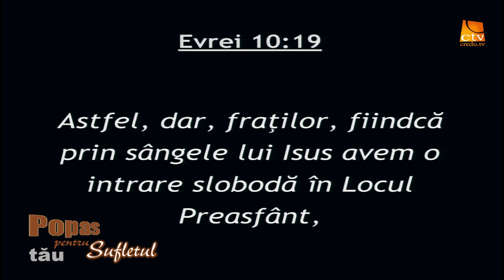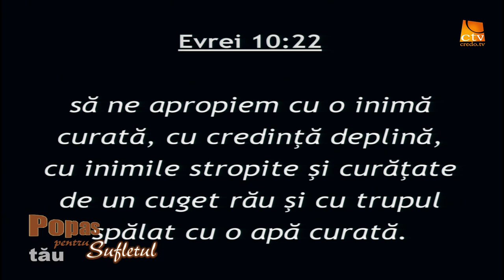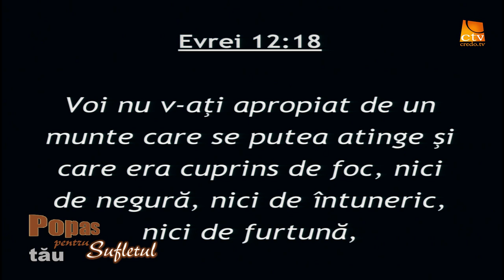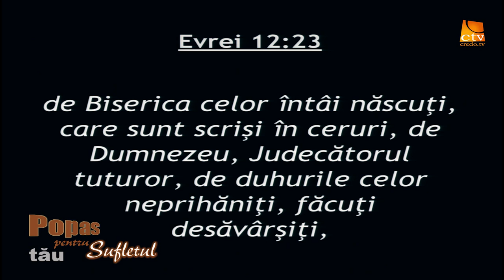Popas pentru sufletul tău - Părtăşia omului duhovnicesc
Părtășia omului duhovnicesc